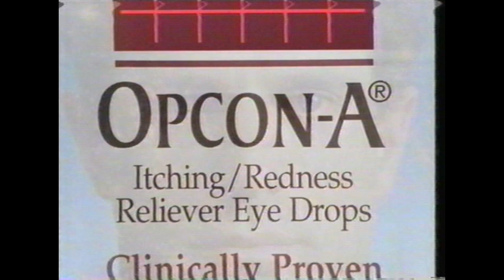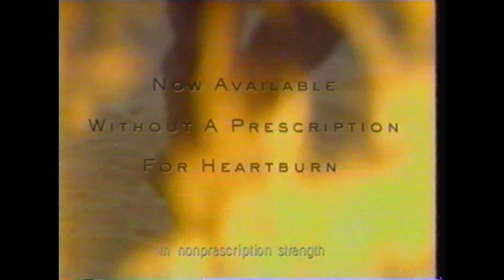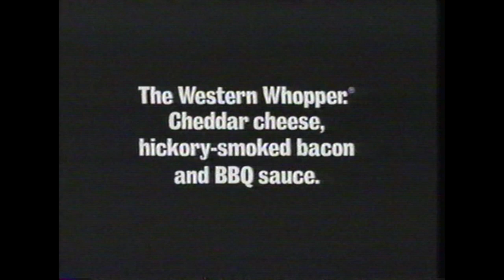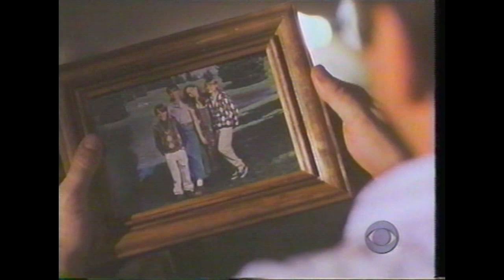CBS & WLKY 32 - Promos, Commercials, Bumpers - April 1996